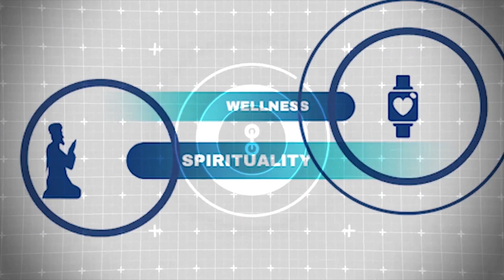Daniel Haqiqatjou - (Funny) Working as an intern, failures and navigating Christmas Parties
Ustadh Daniel Haqiqatjou worked in a corporate job for 7 years. Learn how he transitioned from feeling like a failure working as an intern to exiting his corporate role. A humorous clip asking him how he dealt with Christmas party invitations.